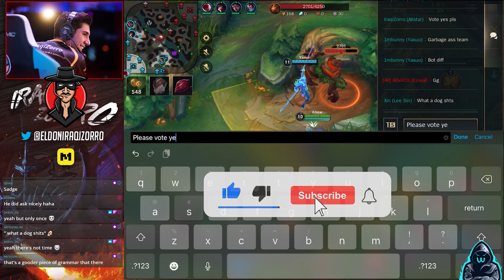HOW TO SURRENDER TUTORIAL | Best of Wild Rift Streams #135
Today Clips
0:00 IraqiZorro
0:29 Daniels
1:03 Emerok1
1:23 StaringAllOver
1:40 AVGHawkeye
1:57 CocineroGameR
2:10 CrisHeroes
2:27 Kokotti
2:42 IAmMario
3:15 Emerok1
3:30 Daniels
3:45 StartingAllOver
4:17 Ass_Dave
4:35 AVGHawkeye
5:05 CocineroGameR
5:26 Daniels
5:58 Emerok1
6:15 Panicobr5
6:30 Aquinootv
6:47 Emerok1
7:07 AndreMOBA